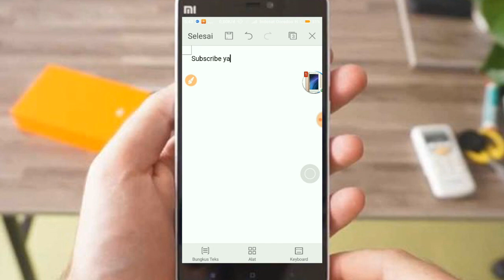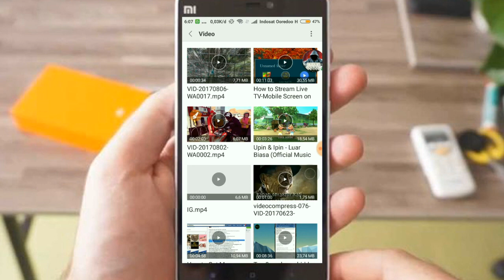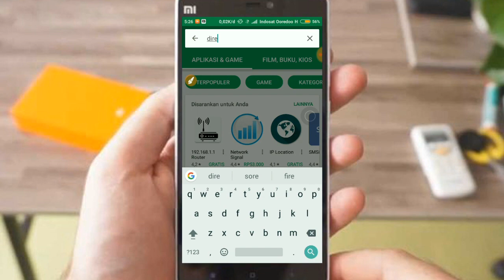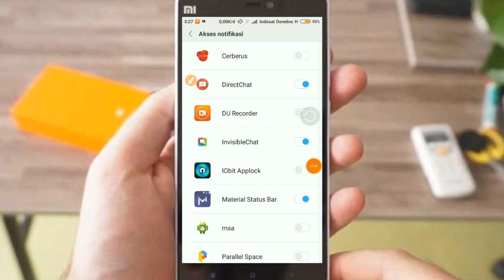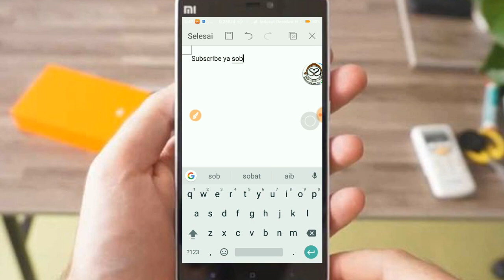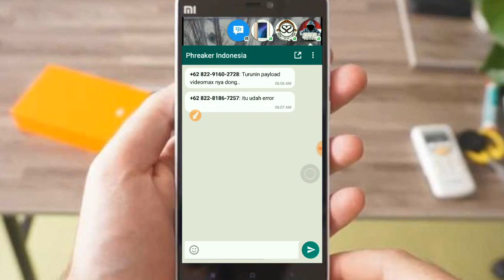Cara Chatting Sambil Main Game, Nonton Video, & Lainya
Hai sob pernahkah kalian saat asik main game atau nonton video dan ada pesan chatting masuk ?. maka aktivitas kamu akan terganggu kan. nah ini solusi buat kawan-kawan agar bisa tetap bisa chattingan whatsapp, BBM, Messenger, Line, dll sambil main game, nonton video dan aktivitas lainya sepeti menulis dokumen dll secara bersamaan. Tolong Lihat Videonya sampai akhir ya sob biar tidak salah faham. :)
KLIK JEMPOL  jika kalian Suka, kiranya bermanfaat bolehlah KLIK TOMBOL BAGI, KOMEN Sebagai tanda kamu Hidup ^_^